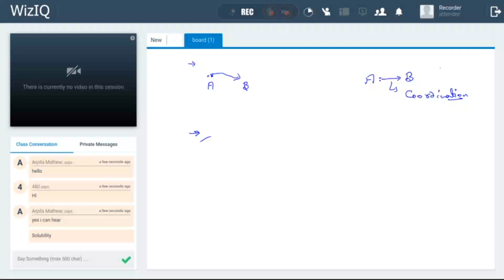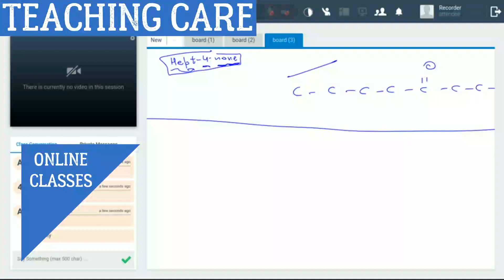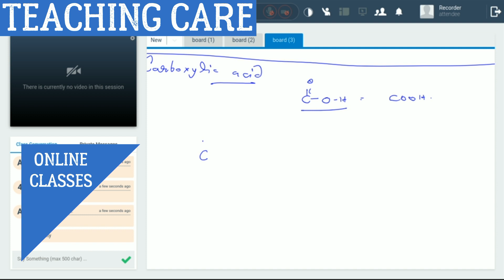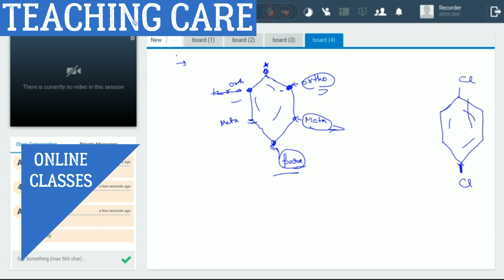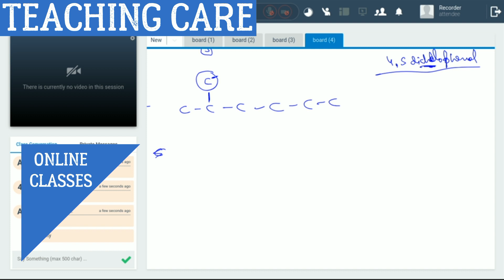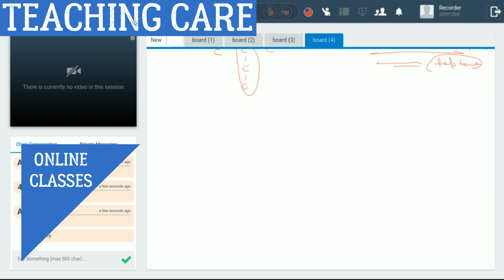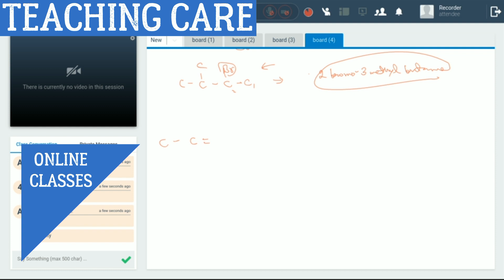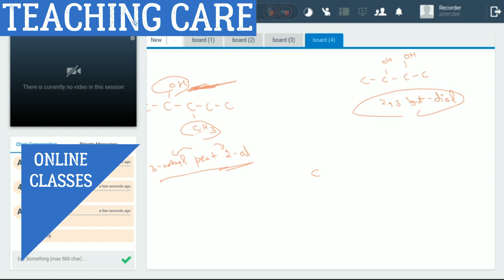Functional Groups - Chemistry